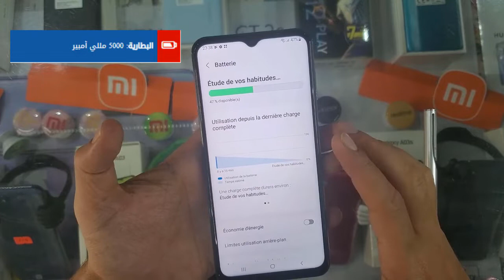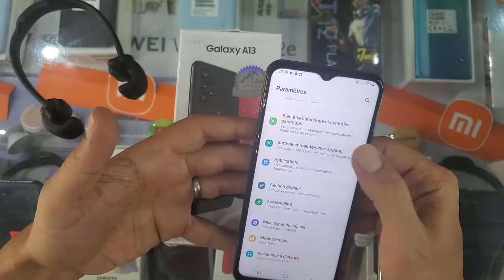مراجعة سامسونج Samsung A13 Review - A13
في هذا الفيديو سوف نتعرف على هاتف سامسونج الجديد وهل يستحق الشراء ام لا ؟
كل شيء عن سامسونج جالكسي اى 13  - Galaxy A13  جديد شركة سامسونج من سلسلة جالكسي اي الفئة المتوسطة، نستعرض في المقطع مواصفات الهاتف Galaxy A13  بالإضافة إلى تصميمه العصري، حيث اختارت سامسونج أن تستخدم فيه شاشة مع نوتش صغير من أجل الكاميرا الأمامية.. مراجعة جالكسي A13  سعر Galaxy في A13  في المغرب..